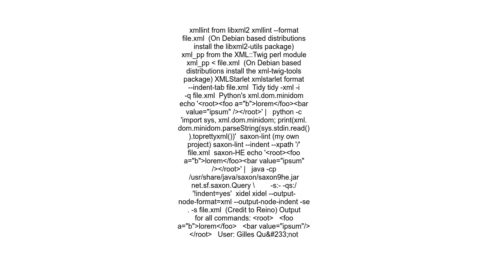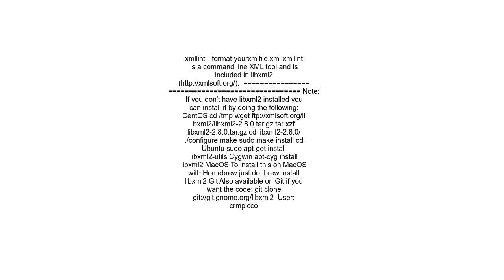How to pretty print XML from the command line